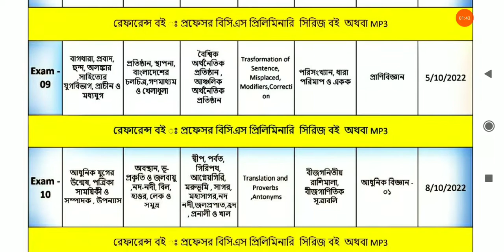Junior Instructor Job Live Coaching Tk 1000 | 01729138490 Whtasapp, Bkash, Nagad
১২ম ব্যাচে ভর্তি চলছে ডিপ্লোমা ইন ইঞ্জিনিয়ারিং জব কোচিং
আমার জন্যঃ ক্লাস ভালো না লাগলে টাকা রিটার্ন।
আপনার জন্যঃ টানা ৩টি পরীক্ষায় অংশগ্রহণ না করলে ভর্তি বাতিল।

শর্ট টেকনিকের সাহায্যে Math, ইংরেজি/বাংলা ব্যাকরণ, সাঃ জ্ঞান পড়ানো হবে। ক্যালকুলেটর ছাড়া সহজেই ৩০-৬০ সেকেন্ডে যে কোন বড় অংকের রেজাল্ট পেয়ে যাবেন। যেমনঃ শতকরা, লাভ-ক্ষতি, লসাগু-গসাগু ইত্যাদি।

বিজ্ঞান নিয়ে মজার ক্লাস দেখুুনঃ

বাংলা সাহিত্যের মজার ক্লাস দেখুনঃ

কিভাবে জয়েন হবেন Google Classroom ও Zoom Meeting ও তার সমাধান দেখুন।

কিভাবে পেমেন্ট করবেন তার বিস্তারিত ও ক্লাসের ধারণা পেতে
Knock me on WhatsApp - 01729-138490 (দয়া করে কেউ কল দিবেন না)

যত আগে ভর্তি হবেন, তত আগে কোর্স শেষ করতে পারবেন। মিসিং ক্লাস কোর্স শেষে করতে পারবেন। প্রতিদিনের ক্লাস রেকর্ড দেওয়া হবে।  ধন্যবাদ

Class রাতে হবে (৮ঃ০০-৯ঃ০০)টা এবং (৯ঃ৩০-১০ঃ৩০) টা ২টি ব্যাচ।
সকালের ব্যাচ (৮ঃ০০-৯ঃ০০)টা
শুধুমাত্র প্রিলিমিনারি ক্লাস
বাংলা-৪০;
ইংরেজি-৪০
গণিত-৩০
বিজ্ঞান-৫০ ও
সাধারণ জ্ঞান-৪০
৪০+৪০+৪০+৩০+৫০=২০০ মার্কস এর প্রিপারেশন। এর জন্য পেমেন্ট করতে হবে ১০০০ টাকা। প্রচুর পড়াশোনা করতে হবে আপনাকে।

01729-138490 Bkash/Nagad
(Cash in or Send Money.)

Cash Out: 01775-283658 (Bondon Library), Technical Road, Sylhet.

Bank Payment: Sharif Uddin, Dutch Bangla Bank Ltd, Account: 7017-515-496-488

Sonali Bank: Sharif Uddin, Branch: Sylhet Corporate.
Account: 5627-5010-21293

প্রিলিমিনারি তে ঠিকতে গেলে ১২০+ মার্কস পেতে হবে।
আমরা প্রিলি শেষ করে ভাইভা শুরু করবো। যদি ভাল লাগে তবে পরবর্তীতে ভাইভা ব্যাচে ভর্তি হবেন।

এখন আপনি ঠিক করেন, যদি আমাদের দেওয়া পিডিএফ ফাইল পড়ে শেষ করতে পারেন, তবে প্রিলিমিনারি তে চান্স হওয়ার সম্ভাবনা ৯০% বাড়তি পড়ার দরকার নাই, যা দিবো তাই পড়তে হবে।

WhatsApp এ আপনার নাম, প্রতিষ্ঠান, ব্যাচ টাইম এবং পেমেন্ট নাম্বার লিখুন। কল দিবেন না। 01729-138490 (Only Whatsapp মেসেজ)
বিঃদ্রঃ ক্লাস মিস হলে ইউটিউবে দেখতে পারবেন।
ক্লাস করার জন্য ডাউনলোড  করুন ২টি এ্যাপ
1. Google Classroom
2. Zoom Cloud Meeting
3. BCS প্রশ্ন ব্যাংক যে কোন প্রকাশনীর একটা বই কিনে নিন।
সপ্তাহে ৩দিন ক্লাস, ১দিন পরীক্ষা। শনিবার, সোমবার, বুধবার এবং শুক্রবার পরীক্ষা।
শুক্রবার পুরো সপ্তাহের রিভিউ পরীক্ষা

অফলাইন ব্যাচের জন্য যোগাযোগঃ
সিভিল ইঞ্জিনিয়ারিং ফ্রিল্যান্সিং ইনস্টিটিউট
(বিল্ডিং ডিজাইন ইঞ্জিনিয়ারিং),
সিলেট পলিটেকনিক মেইন গেইট, টেকনিক্যাল রোড, সিলেট।

buet pattern it job solution buet. pattern non tech job solution. buet pattern job question. buet job exam question pattern. buet pattern it job. buet question pattern for sub assistant engineer. buet question pattern for sub assistant engineer civil. nesco buet pattern. ctet exam pattern. new ctet exam pattern. buet admission question pattern. buet admission requirements. wasa job preparation. job question solution.